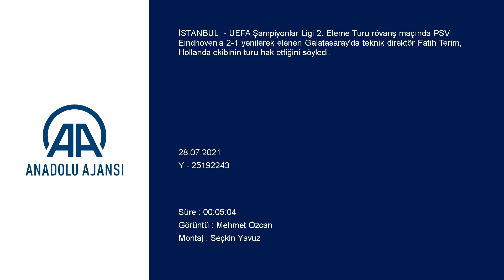Fatih Terim'den Berkan Kutlu açıklaması! | Galatasaray - PSV Eindhoven : 1-2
GÖRÜNTÜ DÖKÜMÜ :
- Galatasaray Teknik Direktörü Fatih Terim'in konuşması İSTANBUL (AA) - UEFA Şampiyonlar Ligi 2. Eleme Turu rövanş maçında PSV Eindhoven'a 2-1 yenilerek elenen Galatasaray'da teknik direktör Fatih Terim, Hollanda ekibinin turu hak ettiğini söyledi.
Maçın ardından düzenlenen basın toplantısında konuşan Terim, "Maçı kaybettik, bizden daha iyi olan PSV iki maçı da kazandı. Turu onlar geçti, hak ettiler. Bizden daha iyilerdi, ben de maç sonu onları tebrik ettim. Hem orada hem burada çok centilmence maçlar geçti. Kendilerine başarılar diledik." ifadelerini kullandı.

- "İki maçın sonunda hak eden taraf turu geçti"

Maçın ilk bölümünde istediklerini sahaya yansıttıklarını aktaran Terim, şunları kaydetti:
"İlk 35 dakikadaki Galatasaray olarak baskıyı denedik. Dar alanda kaybettiğimiz toplara reaksiyon gösterdik. Bir bütün halinde oynadık. Pozisyon üretemedik ama pozisyon da vermedik. Ölü toptan gol yedik. İkinci yarının rakip eksik olduktan sonraki bölümünde 2-1 oldu, 2-2 olabilirdi. İki maçın sonunda hak eden taraf turu geçti. Her sonuç bizim kafamızdaki takımla ilgili bir şeyler veriyor. PSV'ye baskı yapma, çıkarmama, bütün halinde oynama bizim oyun anlayışımızın büyük bir parçası. Ne söylediysek ilk yarıda vardı. İlk yarıda gol yemeyi hak etmedik. Hiç pozisyon vermedik. Başa baş dişe diş mücadele istediğim bir şeydi. İkinci yarıya 1-0'la başlamak kolay değildi. Basit goller yiyoruz ama bunu engelleyeceğiz."
UEFA'ya gönderilecek yeni listeyi yarın teslim edeceklerini söyleyen Terim, "Listeye eklemek istediğim oyuncular var. Gelen oyuncuların hepsini yazacağım. Son 24 saate kadar 2 hakkımız daha var. Onu da kullanacağız belki. Beklemek niyetinde değilim. Yarın da bir transferimiz olabilir. Listeye yazmak için sağlık kontrolünden geçmesi lazım oyuncunun. 7 Eylül'e kadar olan bölümde neler olacağını göreceğiz. Ayrılıklar da doğaldır beraberlikler de doğaldır. Bunlar büyük kulübe yakışır şekilde olmalıdır. Her oyuncumuz bize hizmet etmiştir. Hizmet eden herkese teşekkür ederiz, iyi şanslar dileriz. Yeri geldiği zaman bizler de gidiyoruz. Her gelişme bizim tarafımızdan değerlendirilecektir. Galatasaraylılar bundan emin olabilir." ifadelerini kullandı.
Transferde adı geçen Berkan Kutlu ile ilgili olarak Terim, "Berkan beğendiğim bir oyuncu. Başka oyuncu da olabilir." dedi.
Ömer Bayram'ın taraftarlar tarafından eleştirilmesine de değinen tecrübeli teknik adam, "Ömer'e taraftarlar frikikten dolayı tepki gösterdi herhalde ama doğru bir şey değil. Kötü niyetli bir şey yapmadı. Tabii ki yanında duracağım. Bunlar bizim oyuncularımız. Oyun devam ederken bunlar doğru alışkanlıklar değil. Herkes Aytaç'ın atmasını istedi galiba, atsaydı Aytaç. Ömer'in vurduğu gol olsaydı kimse tepki gösterir miydi. Taraftar ufak bir çıkış yaptı ama bu doğru değil. Hepsi bize lazım maç sonuna kadar. Morallerini yüksek tutarak iyi oynamalarını sağlamak lazım." değerlendirmesinde bulundu.

- "Taraftarımız bizim en önemli gücümüz"

Uzun bir aranın ardından taraftarlarıyla buluştuklarını hatırlatan Terim, "Taraftarımız bizim en önemli gücümüz. Bir oyuna hazırlanıyorsunuz tiyatroda ama seyirci yok. Bizimki de onun gibi. Oyuncuların her kelimesinin anlaşıldığı bir yalnızlıkta oynadık 1,5 sene. Taraftar bizim için çok şey ifade ediyor. Bugün az taraftar olmasına rağmen itici gücünü, takımımın yanında olmasını özlemişiz. İlk maçta PSV tam kapasite seyirci aldı stadına. Biz yüzde 50 alabildik. Umarım bu şanssızlıkların hepsini kıracağız bir gün. Futbol oynarken taraftarla birleşmek takımın daha iyi oynamasını, daha çok konsantre olmasını sağlıyor. Galatasaray seyircisiyle buluştuğunda çok başarılar elde etmiştir." şeklinde konuştu.
UEFA Avrupa Ligi 3. Eleme Turu'ndaki İskoç rakibi St. Johnstone ile ilgili bir soruya Fatih Terim, "St. Johnstone daha önce izleme imkanımız olmayan bir takım. Kendi ligindeki maçlarını seyredeceğiz. Bazen bazı yollar sizi başka yerlere çıkarır. Ümit ederim öyle olur. Rakibi incelemek için zamanımız var. Her rakibe saygı duyuyoruz. Bu mevsimde oraların takımlarıyla oynamak kolay değil. Galatasaray'ın başına gelen bazı maçlar oldu, ona uğramak istemiyoruz." ifadelerini kullandı.
Terim, teknik ekibinden ayrılan Hasan Şaş, Ümit Davala ve Levent Şahin ile ilgili olarak, "Hasan hoca kendisi ayrıldı. Uzun zaman yanımda çalıştı. Ümit hoca ve Levent hoca ile konuştuk. Ümit hoca da Levent hoca da kendi yollarına devam etmek istediler." diye konuştu.